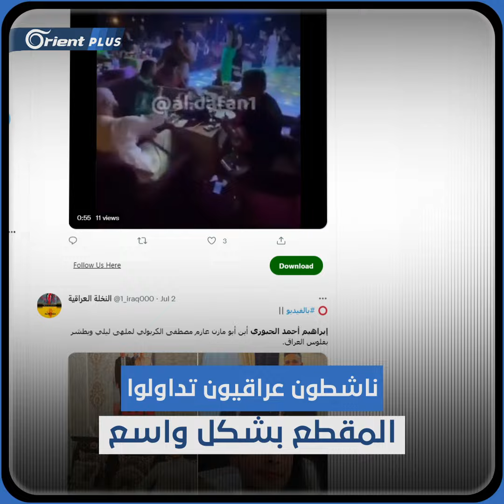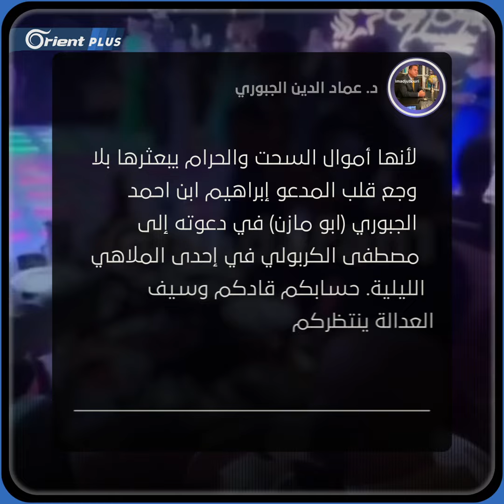"ينثر الأموال بملهى ليلي".. مقطع مصور لابن نائب يثير الغضب في العراق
"ينثر الأموال بملهى ليلي".. مقطع مصور لابن نائب يثير الغضب في